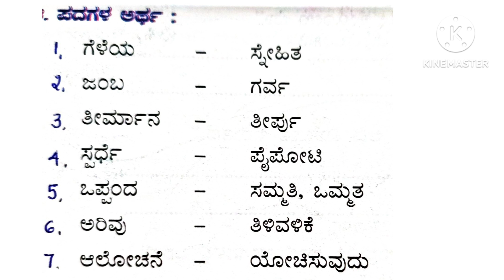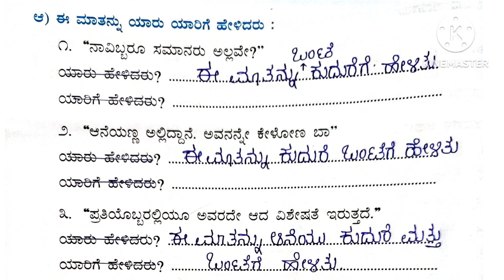ತರಗತಿ-2#ಪಾಠ-೩#ಗೆಳೆತನ#NOTES# Karnataka State Board